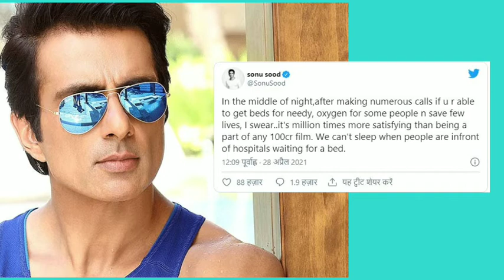सोनू सूद का हेल्प सिस्टम कैसे काम करता है? How does Sonu Wood's help system work!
फिल्म अभिनेता और लॉकडाउन में प्रवासी मजदूरों के मसीहा के जाने। वाले सोनू सूद ने एक बार फिर कोरोना की दूसरी लहर में लोगों की मदद के लिए नई फ्री सेवा शुरू की है। आखिर सोनू सूद का हेल्प सिस्टम कैसे काम करता है? How does Sonu Wood's help system work! आइये जानते हैं।
एक अपील : पिक्चर प्लस एक स्वतंत्र मीडिया है। इसे मजबूत बनाने के लिए सहयोग अपेक्षित है। कृपया निम्न लिंक पर जाकर सहयोग हेतु कॉफी खरीद सकते हैं।
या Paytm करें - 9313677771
किसी भी Independent Media को सहयोग की दरकार होती है। हमारा मकसद अच्छी फिल्म पत्रकारिता, अच्छे सिनेमा की अच्छी समीक्षा और अच्छे प्रतिभाशाली कलाकारों को प्रोत्साहित करना है। हमारे इस प्रयास के लिए आपके सहयोग की भी जरूरत है।
धन्यवाद।